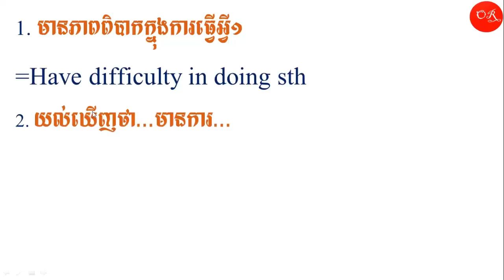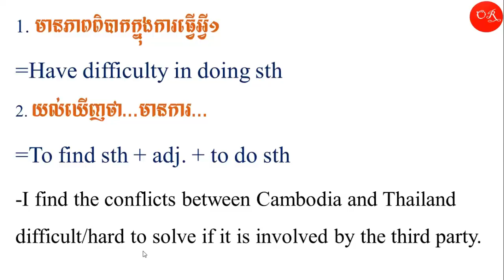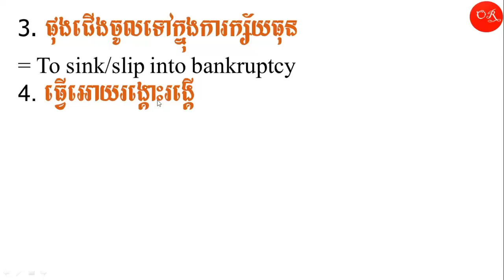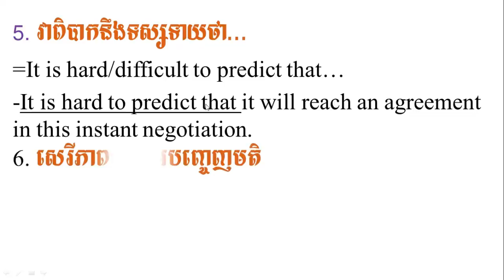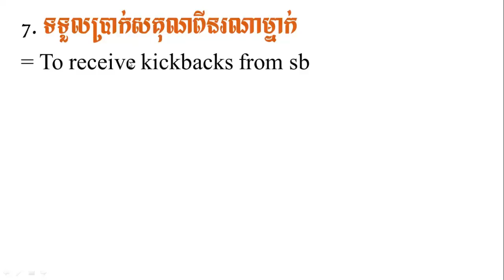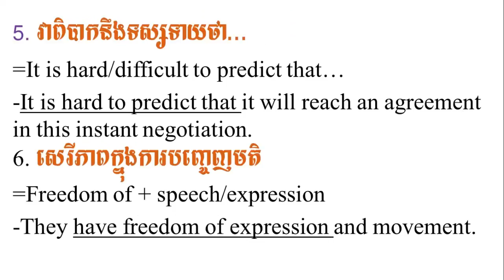English Structure~Start Learning English Structure Together | រៀនពាក្យ និងសំណង់ប្រយោគថ្មីៗ | #26